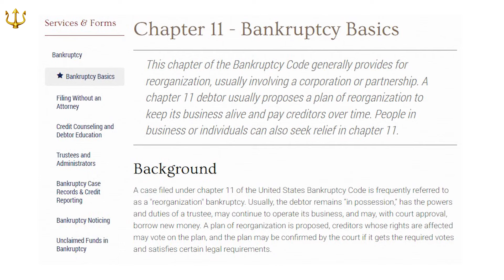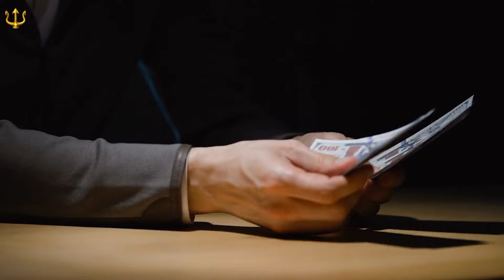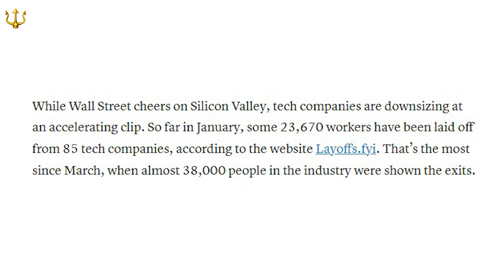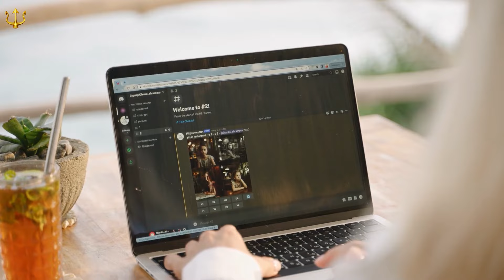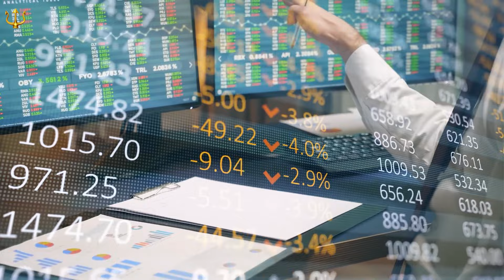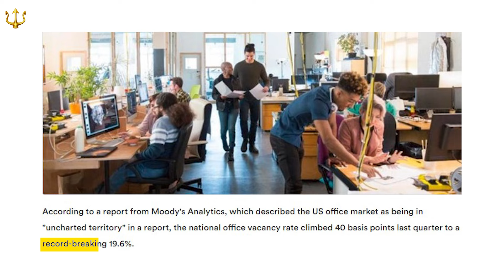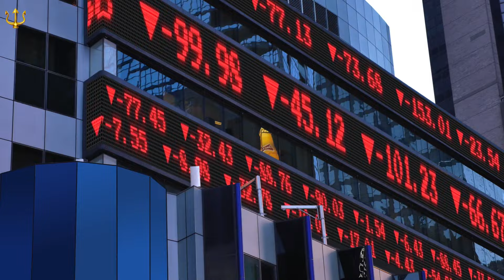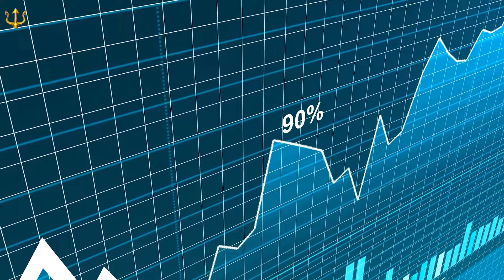Over 30% of ALL Companies To Fail in 2024, The Economic Apocalypse Has Begun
Small businesses, the lifeblood of communities, are facing a make-or-break juncture. A recent survey reveals that nearly one in three small business owners are struggling. The repercussions echo far beyond balance sheets, signaling potential job losses for millions. Simultaneously, tech behemoths and corporate giants, once synonymous with stability, find themselves navigating unexpected headwinds.  As offices undergo a radical metamorphosis, urban spaces transform from dormant cubicles to vibrant residences, leaving landlords and developers grappling with unprecedented vacancy rates. The real estate market, too, stands at a precipice, teetering on the brink of a potential crisis.